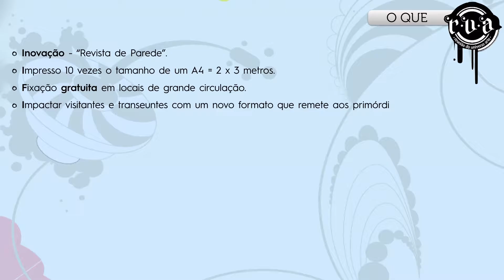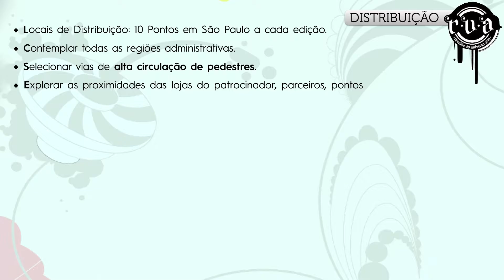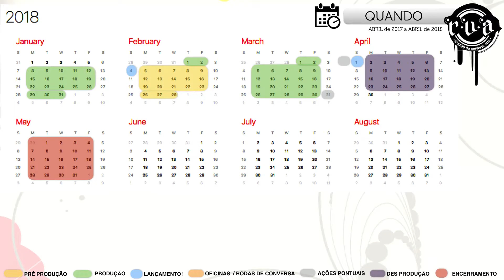REVISTA DE PAREDE _ R.U.A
A REVISTA DE PAREDE é uma plataforma de comunicação transmídia — nasce impressa & analógica, torna-se virtual & digital —, na qual profissionais de diversas áreas são convidados a participar de um "pot-pourri" artístico-cultural com qual o público será estimulado a interagir e se tornar co-criadores, enviando conteúdo que será difundido tanto nas nas edições impressas quanto em seus derivados digitais.